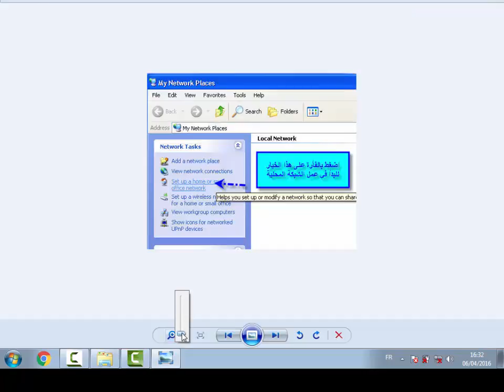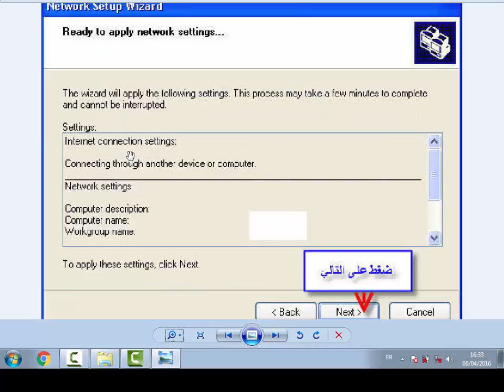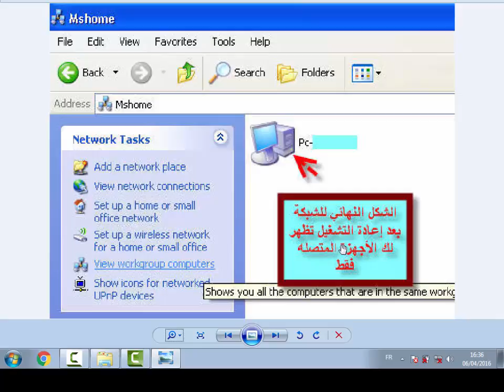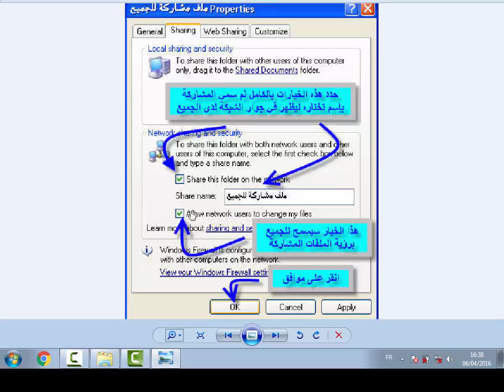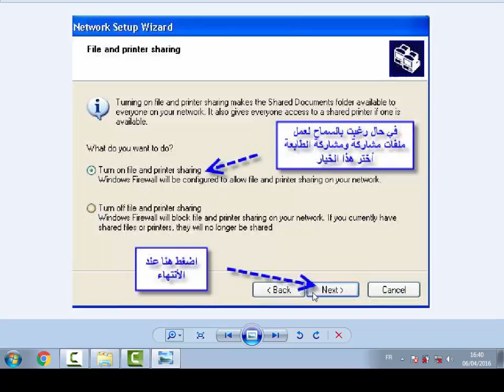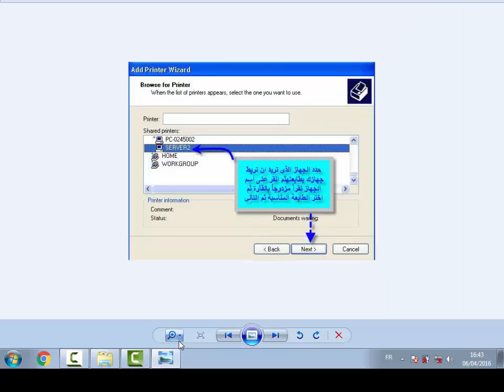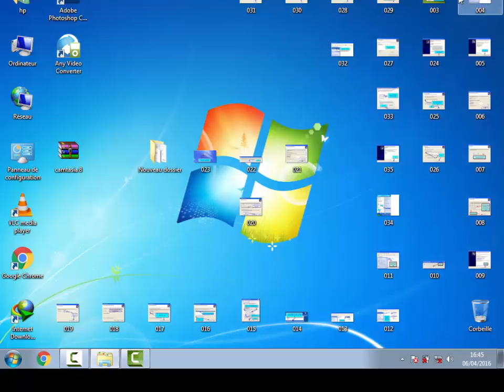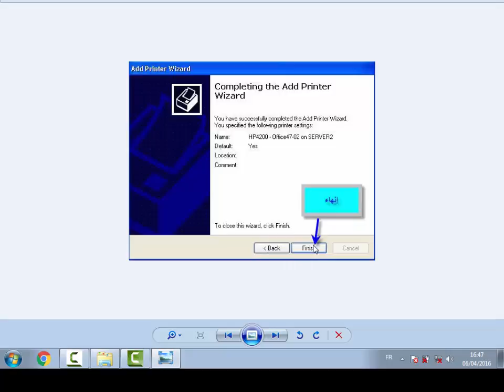connection entre pc et imprimante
connection entre pc et imprimente